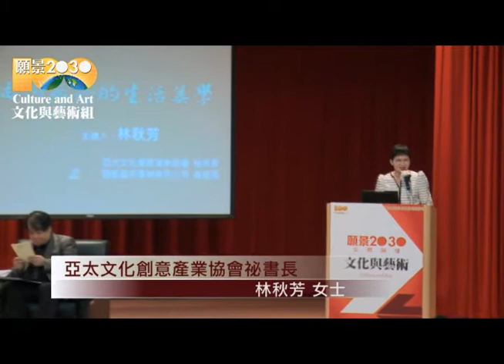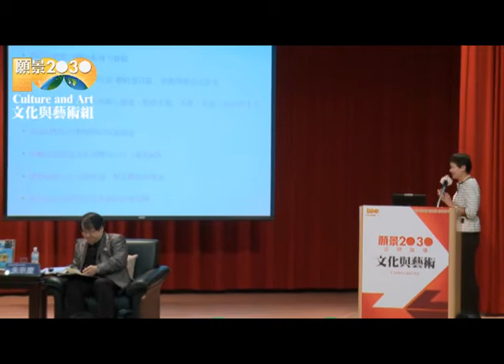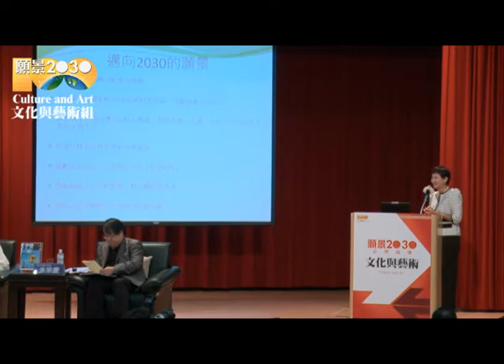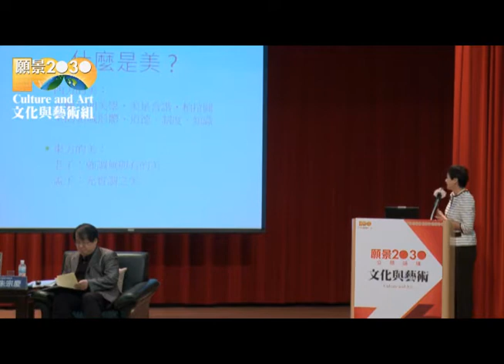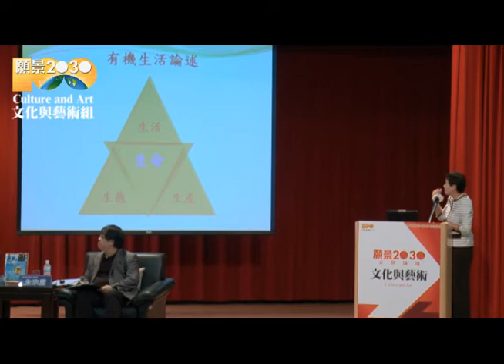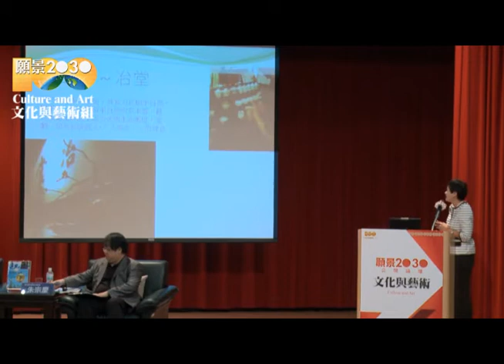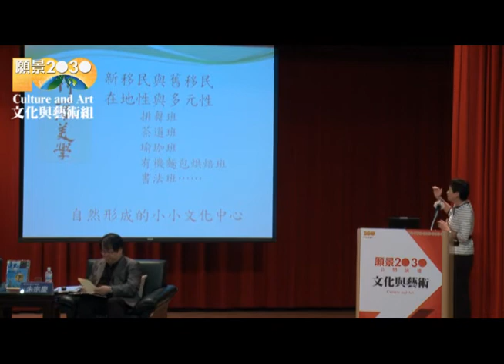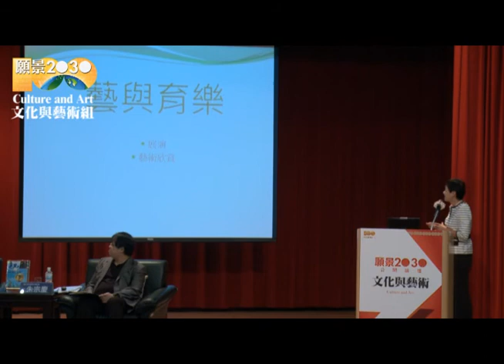願景2030公開論壇文化與藝術組：林秋芳 由內而外的生活美學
「文化」是項軟實力，是衡量國力的重要指標之一，能藉由它來提升人民生活品質、帶動國家發展，進而建構國際形象。臺灣以「文化創意產業」作為第四波經濟動力，更突顯文化根源與藝術創意對於國家發展的重要性。

主題：由內而外的生活美學
主講人：亞太文化創意產業協會祕書長 林秋芳